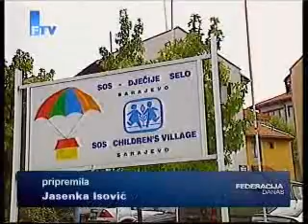2009 09 10 Behmen posjetio djecije SOS selo 01 48